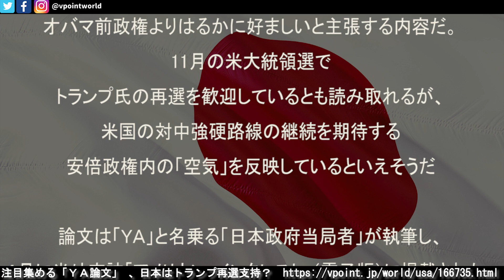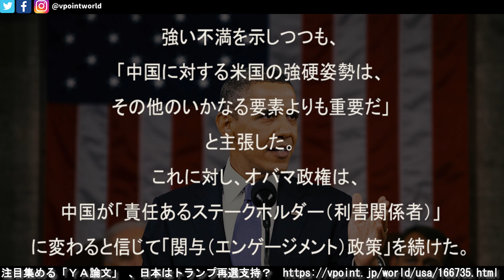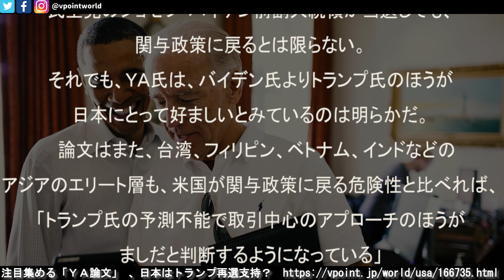注目集める「ＹＡ論文」 、日本はトランプ再選支持？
XnwCBNokvZWGH878up2GQrnYt8btBfR

☆前回の動画
国家安全法適用で　香港に中国公安常駐へ　孫向文さんに聞く　【パトリオットTV:082】

官邸記者が国民の代表か？ 官房長官VS記者バトルの真相 ジャーナリスト　安積明子さんが語る【パトリオットTV:076】

底を打った日韓悪化 改善は政権交代後に 趙甲済氏に聞く【パトリオットTV:074】

習近平の夢に止め刺すトランプ　ノンフィクション作家・河添恵子さんに聞く【パトリオットTV:073】

【2020米大統領選】トランプ岩盤支持層の正体 早川俊行前アメリカ総局長に聞く【パトリオットTV:072】